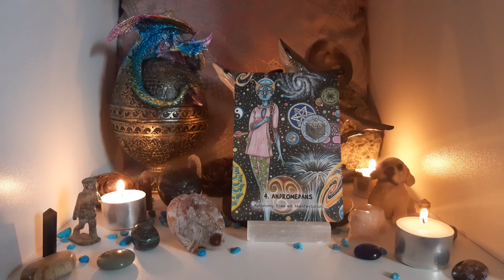Andromidan's - Be honest with yourself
Hey there,
This is Catherine of Earthed Energetic Healing Services. I am truly humbled and grateful to have you on this ever-evolving channel.
It is my personal belief that I am channelling what is referred to as ‘light language’, ‘speaking in tongues’, ‘speaking with the tongue of angels’, and I assume many other names because it is practiced all through history all over this beautiful globe. Light Language is a multidimensional language which makes no sense to the logical mind and so bypasses the ego. I also believe there are light codes in the images I share. The most important thing to understand is it is an energetic transfer.
Ask yourself how many times you need to play this transmission. The 1st number you think of is correct. Please don't watch on repeat. Give yourself a chance to acclimatise to the energies.
Please drink lots of water, ground, rest, be gentle with yourself and above all don't overthink. All is well in the ultimate scheme of things. Thank you for being here and playing your role. You are so, so, so loved.
oxo
Catherine

ORACLE CARDS - Mystic Martian by Lisa Porter

Please  be aware there are scammers about. I will not offer you anything on YouTube.

EARTHED ENERGETIC HEALING SERVICES – YouTube
By playing any recording on this channel or interacting with this channel you agree to the following:
All information obtained from this channel is solely advisory in nature. Catherine and Earthed Energetic Healing Services will not be held personally, legally, or financially liable for any action taken based on their advice or any outcomes from listening and/or viewing the transmissions on this channel. Catherine is not a psychologist or a medical professional and is unable to diagnose, prescribe, treat, or claim to cure and illness or ailment that require medical or psychiatric attention. This material is not intended to replace the advice of a medical or psychiatric professional. Always seek medical and/or psychiatric advice.
The viewer claims full responsibility for any knowledge gained herein and any actions taken.

LEGAL
All recordings and images taken from this site, Earthed Energetic Healing Services and Catherine, remain the intellectual property of Catherine and must not be shared for profit or republished/printed/recorded in any way without the written permission of Catherine from Earthed Energetic Healing Services. Any unauthorised commercial use of Catherine’s name, voice, photograph, energies, or artworks is a strictly prohibited and is in direct violation of rights. Any unauthorised commercial use of Earthed Energetic Healing Services name, logo, images, recordings, photographs, or artworks, energies is a strictly prohibited and is in direct violation of rights. Catherine retains the right to privacy and is not required to interact with any viewer who comments.

By MY GREAT I AM PRESENCE I set firm boundaries and intentions that:
only benevolent beings may access this energetic space/container automatically entered when playing and/or recording any transmissions.
I automatically invite in all benevolent beings who aide those who access this channel in at the time the transmission is played and release them when the transmission is complete.
All those who are exposed to these transmissions in any way shape or form are protected in all dimensions, multiverses, and timelines, for the Highest good of all.
That every listener gets the exact degree of healing/insight/comfort that is for their highest good at the time of their viewing the transmission.
That no-one’s energy may be drained as a result of these transmissions. They are purely for upliftment.

I encourage you to set a strong energetic space/container/calling in the quarters and calling in your own Guides and Higher Self before watching.
I believe rewatching makes the ‘dosage’ stronger (that has been my personal experience with other channels).
I am human, my knowledge is limited, and so I prefer to leave the transmissions pure with little to no descriptions so as not to limit the potentials of your experience.
Please always ask yourself if the content of any video is for your highest good before you watch. Drink water and ground yourself after every viewing.
Please refrain from discussing private affairs or political views. There are plenty of places you can do that.
I will not promise to upload consistently.
If I do not reply to your comments, don’t take it personally. I retain the rights of a sovereign being.

Your ‘likes’, ‘shares’, and ‘subscription’ will greatly help my channel grow and reach those who may find comfort in it.

Bright Blessings,
Catherine.